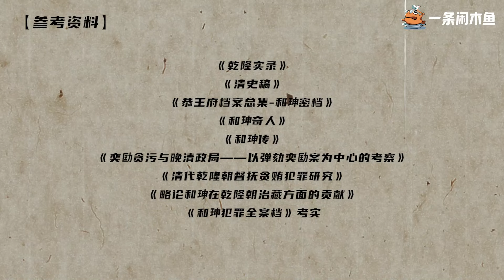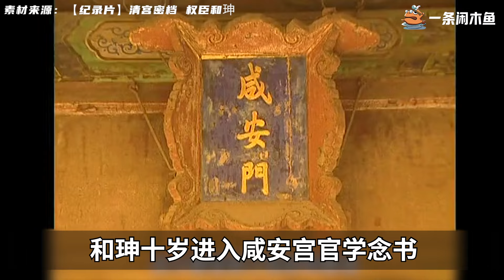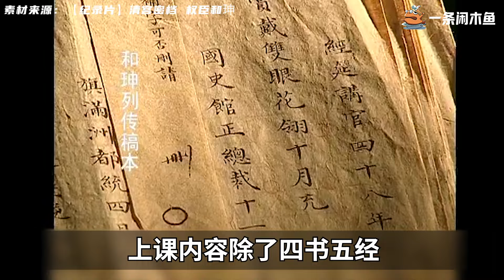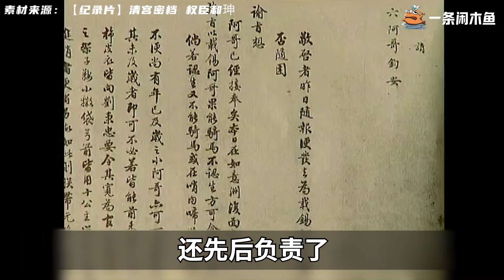和珅：做乾隆最宠爱的男人，除了贪还有什么能耐？【一条闲木鱼】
和珅凭什么能够权倾天下？乾隆又为什么会纵容和珅贪污？和大人一生到底贪了多多多多少钱？